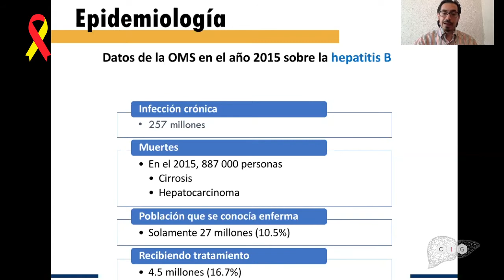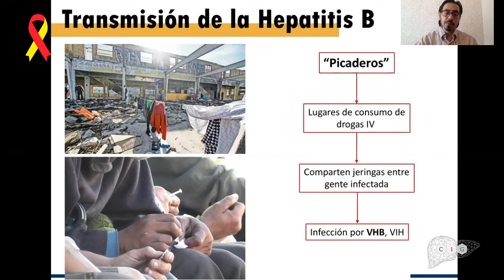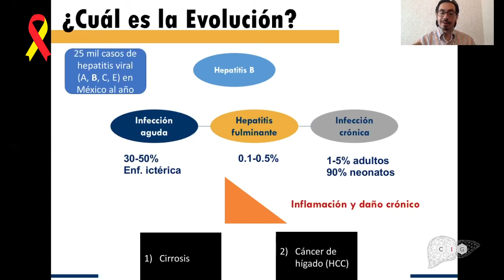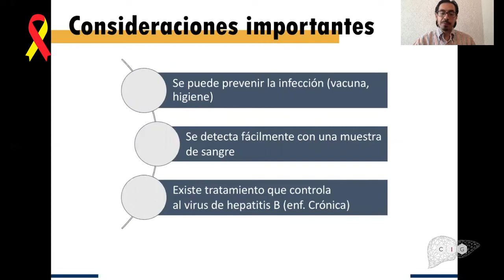¿Qué hay detrás de la hepatitis B?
CIG - Dr. Ricardo Macías
28 de julio Día mundial contra la hepatitis 2020

Visitanos en nuestra pagina principal
Centro de Investigación y Gastroenterología